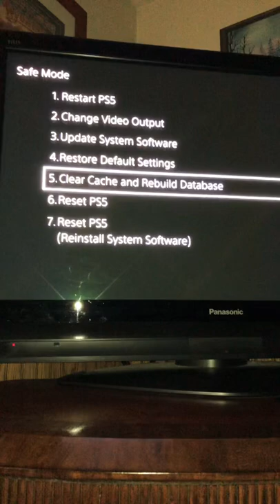Improve your PS5's performance by doing this…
Make your PS5 Run Faster  by Increasing it’s Performance by using PS5’s “Safe mode” !